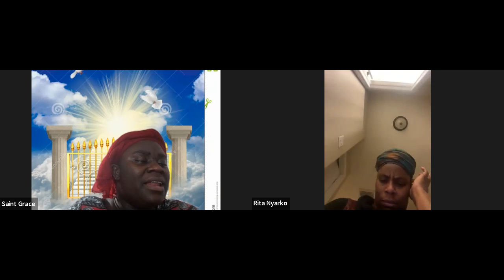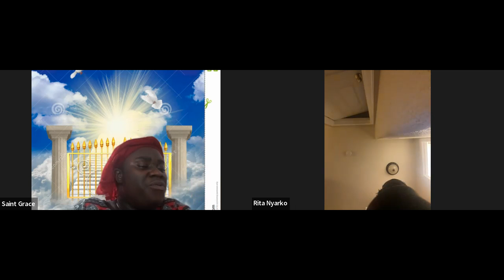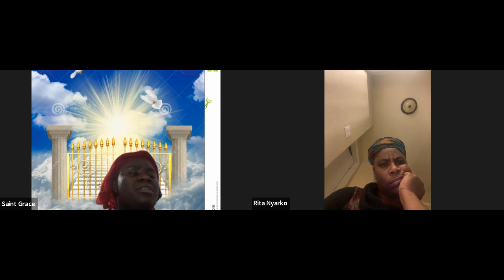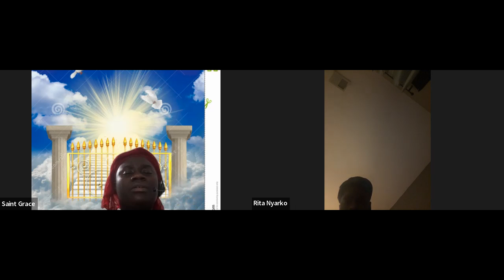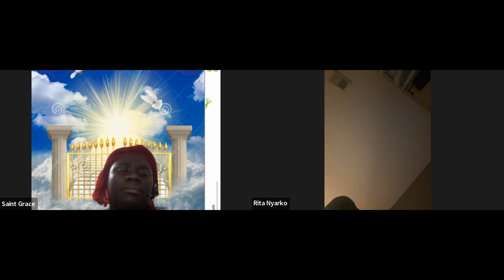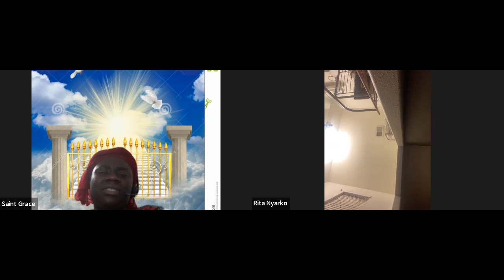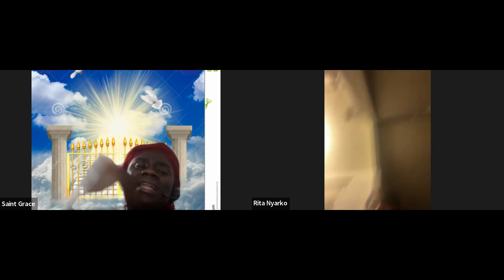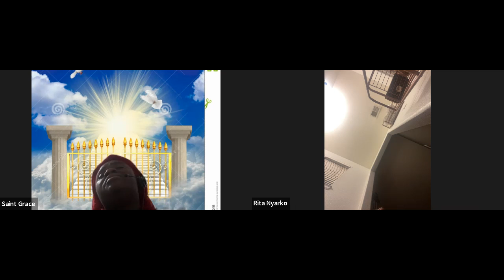Jeremiah Chapter 12 - English Bible Studies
Psalm 73

Psalm 37